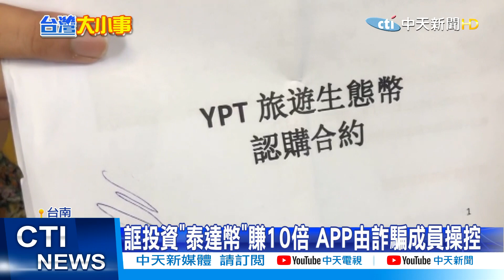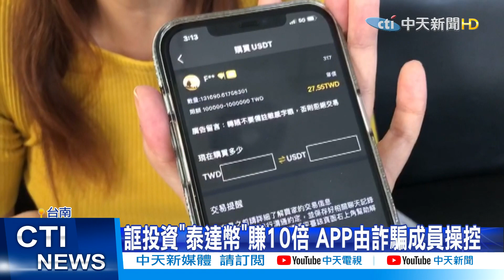【每日必看】拖板車違停害騎士撞上倒地送醫 老哏!媽 我被綁架...婦險匯150萬 @中天電視CtiTv 20210408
高雄市鳳山區，凌晨發生一起自撞車禍，一輛大型拖板車違規停在路旁，一次佔用"三個"汽車停車格。導致女騎士騎車經過不慎撞上，倒地不起，嚇得她立刻報警求救。

高雄一名婦人接到電話，對方自稱是他的兒子，哭哭啼啼的說因為私吞詐騙集團150萬，人被綁架，要婦人拿錢贖人，婦人馬上打電話給兒子卻又關機，轉而報警，幸好警方到場安撫，確認就是詐騙，另外台南也有假投資的詐騙案，成員誆騙民眾投資虛擬泰達幣，還說穩賺不賠，可以賺十倍，但其實連下載的APP都是假的，初估有70個人受害，遭騙金額從十萬到上百萬。